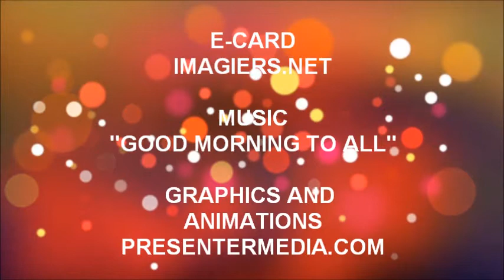FELIZ ANIVERSÁRIO NOUR